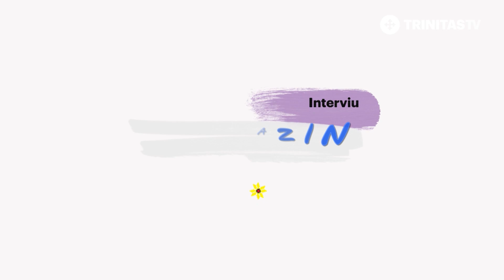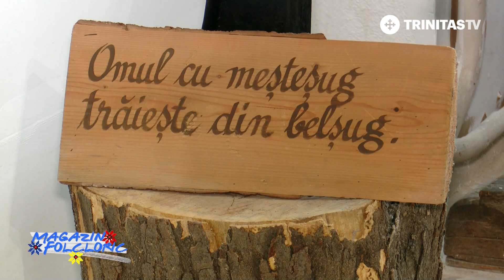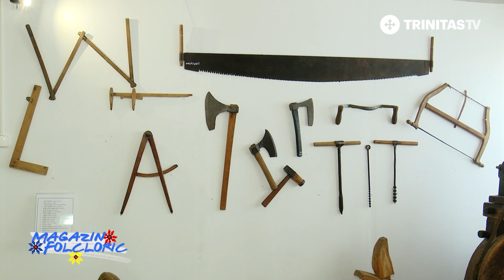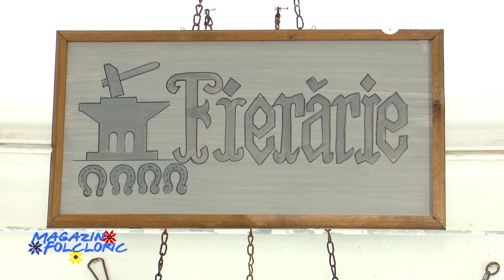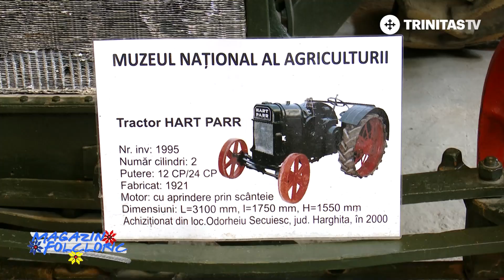Magazin Folcloric. Mobila pictată (11 09 2022)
Invitat: Stela Onuț, restaurator pictură

Mobila pictată, un meșteșug nobil